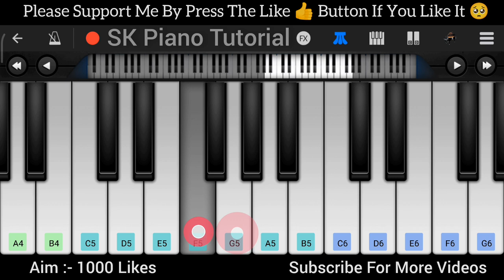Baharla Ha Madhumas (from "Maharashtra Shaheer") [PIANO TUTORIAL]